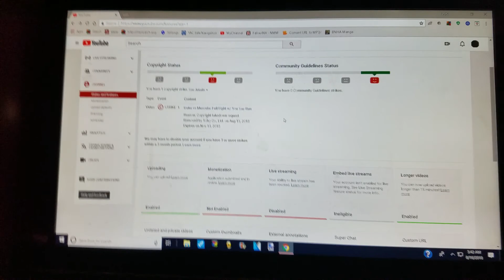So I Got my First Copyright Strike